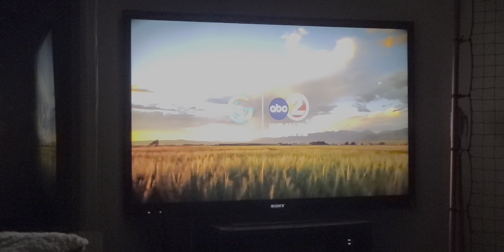April 29, 2024 .. BE ADVISED: .. Good Morning .. just-say-in .. how copy…!!! 😉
.. New Day .. BE ADVISED: .. Good Morning .. just-say-in .. how copy…!!! 😉